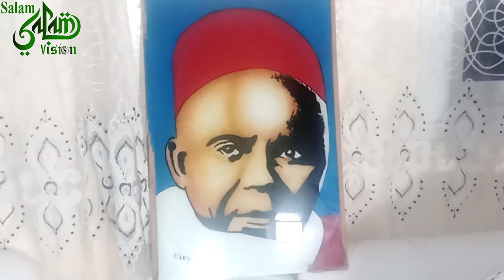Sokhna Kya Aidara Mboup Spécial Hommage a Serigne Babacar Sy PSL par la grande voyante malienne !!!